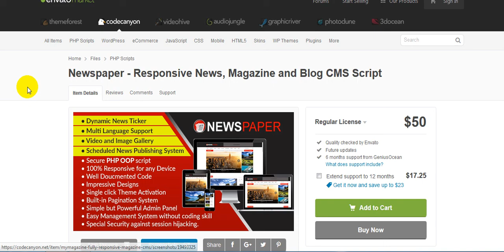Free Download Newspaper Responsive News, Magazine and Blog CMS Script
“Newspaper” is complete solution for any kind of News, Magazine and Blog Management System. This CMS Includes almost everything you need. “Newspaper” is fully responsive for any device with four attractive template. No Framework is used to develop this system so any developer can add any feature very easily. Admin can manage complete website without single line of coding knowledge. “Newspaper” allows multiple admin with different roles. It has strong SQL injection protection system which will keep away this system from hackers. This script creates an unique session for each login every time and checks login session is valid with this system or not. So there is no question about session hijacking.

Key Features

Easy Installation.
100% Dynamic Management System.
Bootstrap based fully responsive design for any device.
Clean code and secure PHP OOP script
Cross Browser Support.
Dynamic Poll System.
Easy Language Update option from Admin panel.
Dynamic News Ticker for Breaking News.
Scheduled News Publishing system.
Photo Gallery.
Video Gallery.
Attractive slider for home slider, featured posts and popular posts.
Built-in Pagination System.
Powerful admin panel.
Special security against session hijacking.
Multiple admin system (Administrator and Publisher).
Dashboard statistics.
Unlimited categories with fix positioning system.
Advertisement system using banner and embed code both.
Unlimited page option
Change everything such as logo, site title, footer from admin panel.
Facebook comment system integrated.
Built in search system.
Built in social share system.
Dynamic google analytics script add option.
Dynamic meta tag add option.
Single click Theme Activation with four built-in themes.
and much more…
Demo

Admin Login:
User: admin
Password:1234

Publisher Login:
User: publisher
Password:1234

Please check this item too!
MyMagazine – Bootstrap Newspaper, Magazine and Blog CMS Script

Support

We are always happy to hear from you. We will respond as soon as possible.

GeniusOcean